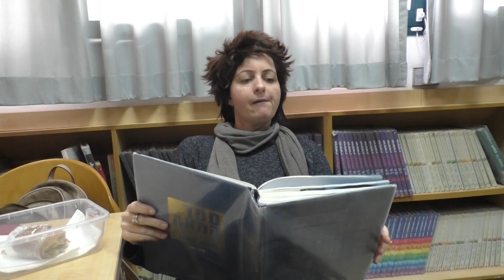פורים ישיבת ציונים 2022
סרטון לפורים 2022(תשפ"ב) בהפקת מגמת הקולנוע (חיים נורית ודנה)
ובהשתתפות צוות שכבת י' .
אל תחמיצו!